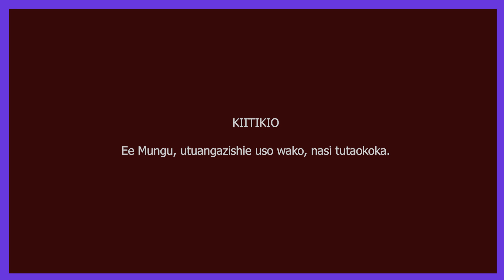ZABURI YA KUITIKIZANA (JUMA LA KWANZA LA MAJILIO)